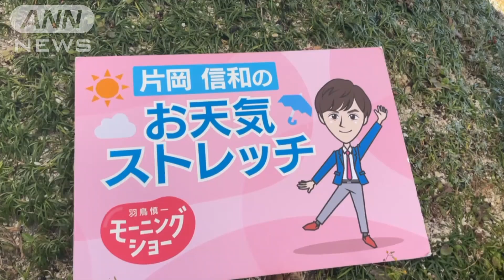愛妻の日！サプライズ「見ないで～」二の腕ストレッチ…羽鳥慎一モーニングショー 片岡信和のお天気ストレッチ (2022年1月31日)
本日1/31のお天気ストレッチは、愛妻の日！サプライズ「見ないで～」二の腕ストレッチです。（片岡信和）

片岡信和
2008年　『炎神戦隊ゴーオンジャー』ゴーオンブルー香坂連役で、本格的に俳優デビュー
2019年　第51回気象予報士試験合格